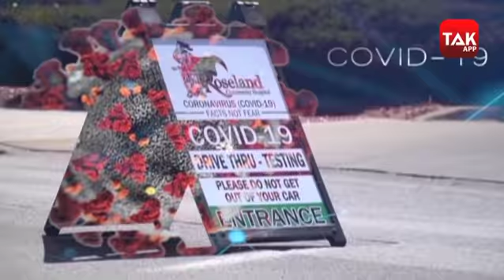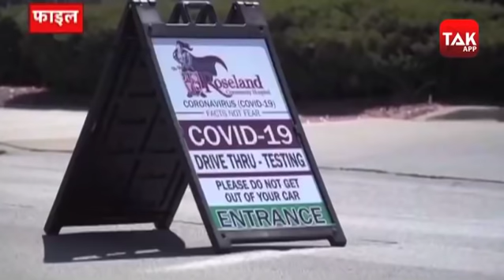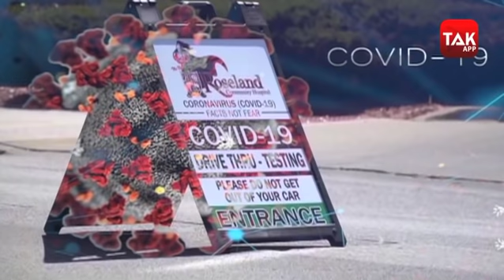अमेरिका का चीन को घेरने का प्लान!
अमेरिका का चीन को घेरने का प्लान!&nbsp; देखें दुनिया तक की खास रिपोर्ट..